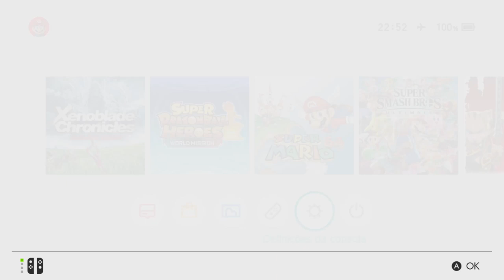Nova Atualização da Nintendo 10.0.3 e Vazamento do Xenoblade Chronicles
Se você quiser fazer esse novo desbloqueio por peça SX Core ou SX Lite, assim que chegarem minhas 56 peças estarei fazendo o mesmo, mas você já pode me mandar um email para ficar na fila de espera:

490,00 com jogos a sua escolha da minha lista de mais de 3,5Tb com updates novos, com frete de 10,00 por sua conta.

64gb 120,00 frete por sua conta (10,00)
128gb 250,00 frete por sua conta (10,00)

Canal secundário
Nintendo Ban Oficial: